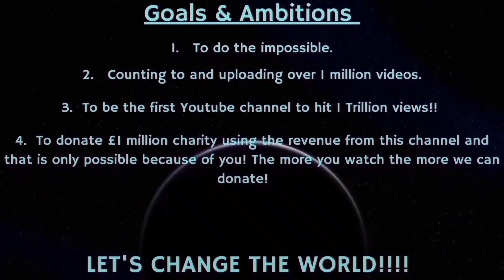Counting to ONE MILLION!!, This is Number 88,567